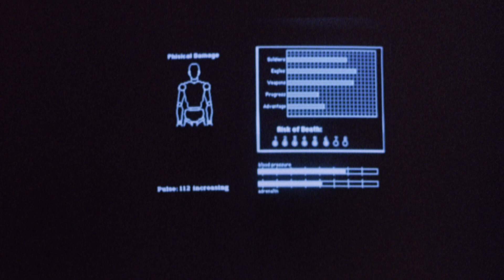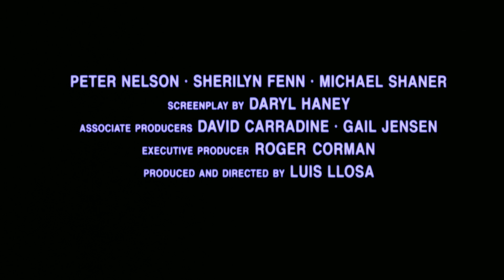Crime Zone (1988) Trailer HD1080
Crime Zone (also known as Calles Peligrossas in Peru) is a 1988 American-Peruvian science fiction action film directed by Luis Llosa, written by Daryl Haney and starring David Carradine, Peter Nelson, Sherilyn Fenn, and Michael Shaner. Carradine plays a mysterious stranger who recruits young lovers in an illicit romance (Nelson and Fenn) to commit a crime spree in a futuristic police state, while promising them an avenue for escape. The film was executive produced by Roger Corman, who came up with the original concept.